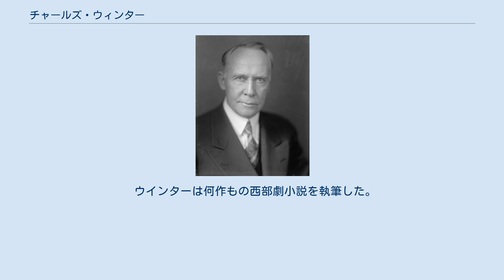チャールズ・ウィンター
チャールズ・エドウィン・ウィンター(英語: Charles Edwin Winter, 1870年9月13日 - 1948年4月22日) は、アメリカ合衆国・アイオワ州出身の弁護士、裁判官、作家、政治家。
ワイオミング州選出のアメリカ合衆国下院議員(通算3期)。
共和党員。
 アイオワ州・マスカティンで生まれたウィンターは、マウント・プレザントの公立学校を卒業後、1892年にリンカーンのネブラスカ・ウェズリアン大学を卒業した。
1895年に司法試験に合格し、ネブラスカ州オマハで弁護士としての活動を開始した。
 1902年にワイオミング州に移住。
1908年には共和党全国大会の代議員を務め、1913年から1919年までワイオミング州第6司法区の判事を務めた。
 1922年アメリカ下院議員選挙で、ワイオミング州全州選挙区で連続当選し続けていたフランク・モンデルが上院議員への鞍替え立候補を表明。
モンデルの後を継ぐ形でウィンターが共和党から下院議員選挙に出馬し、当選を果たした。
以後、3期連続当選を果たし、1928年選挙で上院議員へ鞍替え出馬を行うが、落選。
奇しくもモンデルと同じ道を辿ることとなった。
 1932年、プエルトリコの司法長官に就任し、一時プエルトリコ知事代理も務めた。
その後、弁護士として活動を再開させ、1948年4月22日、ワイオミング州キャスパーで死去した。
 1903年の夏、ウィンターは「ワイオミング」という一遍の詩を詠んだ。
地元紙「グランド・エンキャンプメント・ヘラルド」の記者アール・クレメンスは、ウインターのこの詩に曲をつけ発表。
この歌は州の公式な場でしばしば歌われるようになり、1955年に「ワイオミング」は正式な州歌として採用された。
 ウインターは何作もの西部劇小説を執筆した。
野営地の銅ラッシュの中で探鉱者の道を諦めたカウボーイを描いた『Grandon of Sierra』(1907年)や、西部の少年と女教師とのラブロマンスを描いた『Ben Warman』(1917年)などが代表作である。
『Ben Warman』は1920年に『Dangerous Love』という題名で映画化されている。